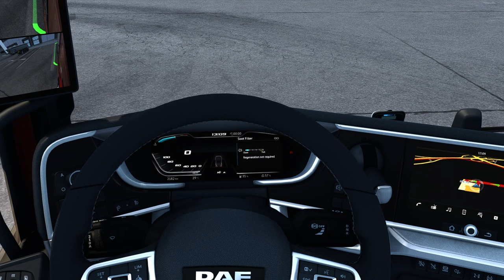[ETS2 1.48.5] NEW DAF XD, NANTES-MADRID, PART 2